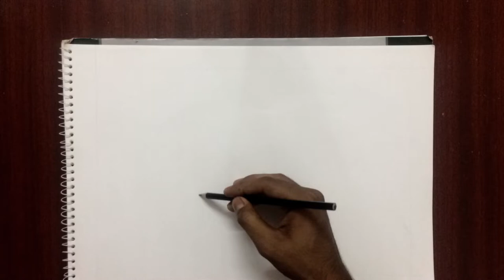#04, TRIBUTE TO CHESTER BENNINGTON | LINKIN PARK | Charcoal pencil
Hello guys, this is a small tribute to Chester Bennington.